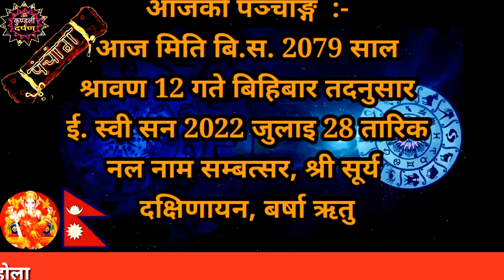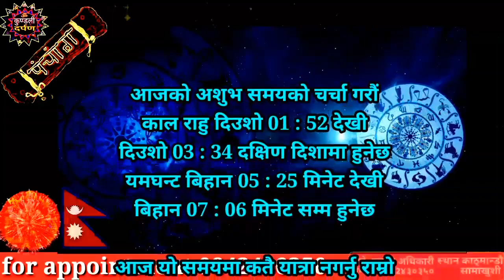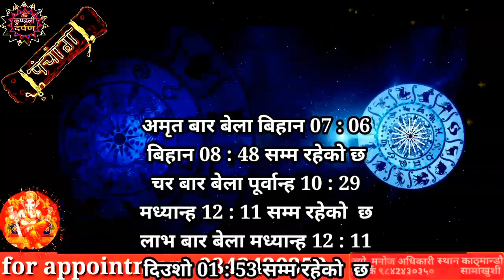Aajako Rashifal Saun 12 Thursday, 28 July 2022 l Aajako Rashiphal 2079 l Rashifal Today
Aajako Rashifal Saun 12 || Thursday, 28 July 2022 ll  aajako rashipahl 2079 ll rashifal today
Aajako Rashifal Saun 12 || Today horoscope aries to pisces (2022 Saun 12 | July 27) | rashifal today | Dainik Rashifal | rashifal | Aajako Rashifal 2022 || Aajako Rashifal

Aajako Rashifal 2022 Saun 12 l Thursday, 28 July 2022 | aajako rashifal 2022 | rashifal today

Aajako rashifal 2022 Shrawan 12 | Today's Horoscope 2022 July 28 | aajako rashifal in nepali
Aajako Rashifal 2022 Saun 12 | today, July 28, 2022 | aajako rashifal | rashifal today

Aajako Rashifal
Daily Rashifal
Dainik Rashifal
Aajako Rashifal 2022

Aajako Rashifal 2079 Saun 12 | Today's Horoscope July 28 2022 | aajako rashifal | rashifal today | aajako rashifal in nepali | aajako rashifal today | aajako rashifal nepali ma

आजको राशिफल - २०७९ साउन 13 गते || TODAY'S HOROSCOPE - July 29 2022

आजको राशिफल - २०७९ Shrawan 12 गते || TODAY'S HOROSCOPE - July 28 2022 Today Thursday

Aajako rashifal 2079 Saun 12 | Today's Horoscope July 28 | aajako rashifal in nepali | today rashi | Dharm

Aajako rashifal 2079 Saun 12। Today's Horoscope July 28 | aajako rashifal in nepali | today rashi | Dharma

Aajako Rashifal 28 July 2022 day | Daily Rashifal | Dainik Rashifal today horoscope | rashifal nepali | Jyotish Manoj

आजको राशिफल
aajako rashifal
aajako rashiphal
(aajako rasifal)
aajako rasiphal
Aajako rasifal Saun 12
aajako rashifal Saun 12
nepali rashifal